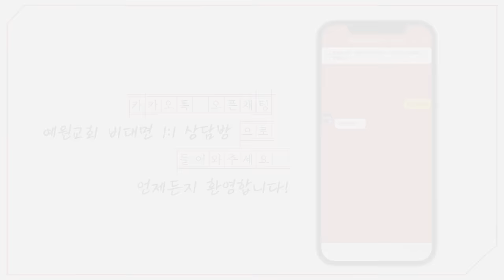[예원교회] 주일예배 설교(2부) - 렘넌트를 서밋으로! (마가복음 10:13~16) - 정은주목사 - 2024.05.05.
렘넌트를 서밋으로! (마가복음 10:13~16)

13 사람들이 예수께서 만져 주심을 바라고 어린 아이들을 데리고 오매 제자들이 꾸짖거늘
14 예수께서 보시고 노하시어 이르시되 어린 아이들이 내게 오는 것을 용납하고 금하지 말라 하나님의 나라가 이런 자의 것이니라
15 내가 진실로 너희에게 이르노니 누구든지 하나님의 나라를 어린 아이와 같이 받들지 않는 자는 결단코 그 곳에 들어가지 못하리라 하시고
16 그 어린 아이들을 안고 그들 위에 안수하시고 축복하시니라